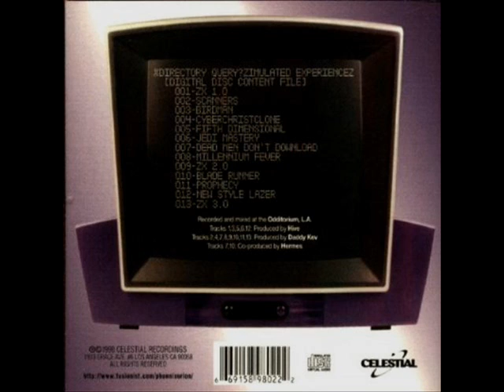Phoenix Orion - Millenium Fever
1999
Zimulated Experiencez I